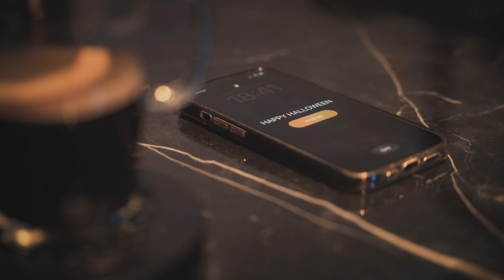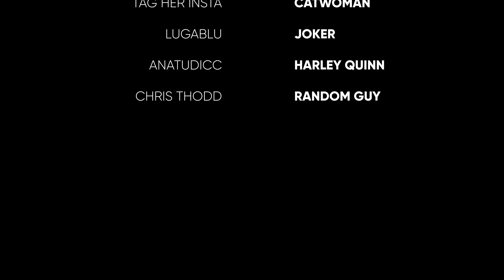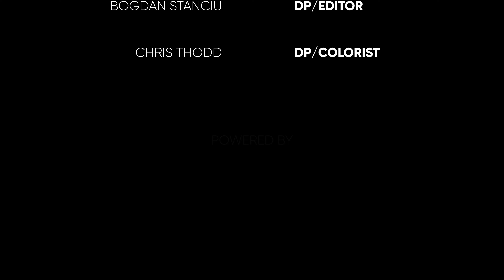HALLOWEEN - TRICK OR TREAT!!!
CAST:
BATMAN

PRODUCTION:
ALINA RUGINA